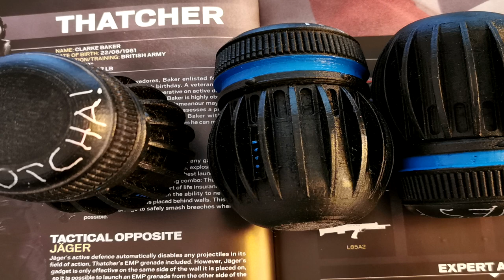An introduction to Thatcher - Rainbow Six Siege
Computer Specs
GPU:   MSI GeForce RTX 2070 Super 8GB
CPU:   AMD Ryzen 5 3600 Processor (3.6GHz)
Memory:   32 GB RAM
Resolution:   1920x1080 @ 144Hz